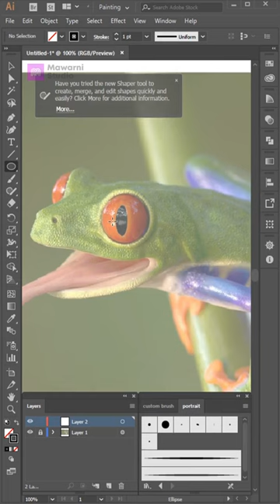Draw Beautiful Frogs Big Eyes Illustrator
Draw Beautiful Frogs Big Eyes Illustrator Tutorials .